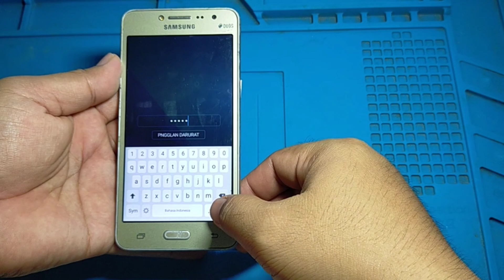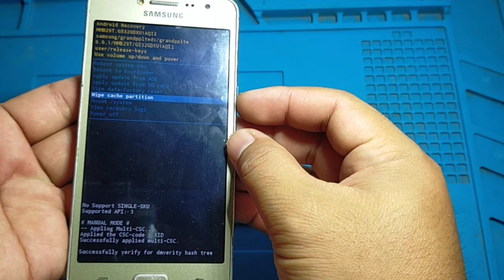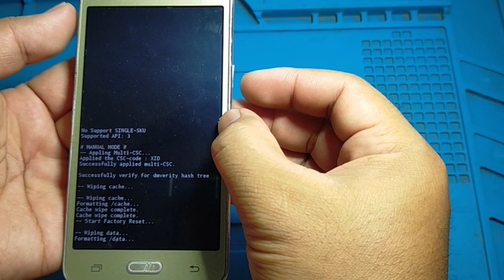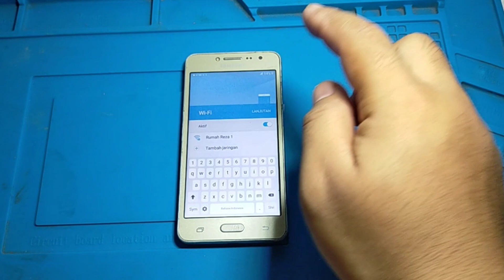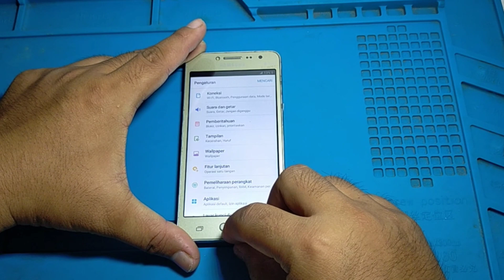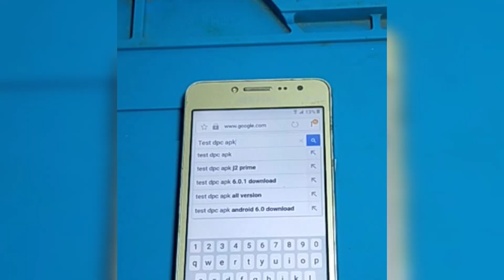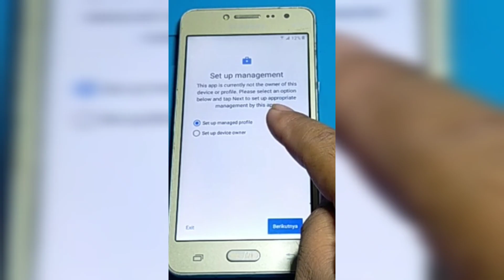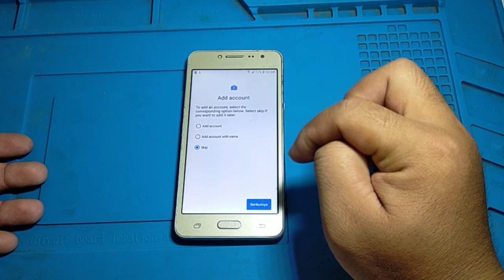CARA MENGATASI SAMSUNG J2 PRIME TERKUNCI PIN DAN TERKUNCI AKUN GMAIL | Tutorial Lengkap dan Jelas...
Video ini adalah cara/ tutorial mengatasi hp Samsung J2 prime yang mengalami kendala terkunci pin dan juga terkunci akun Gmail.Video saya buat dengan lengkap dan jelas agar teman-teman bisa memahami dan dijamin berhasil 1000%.

Saya ucapkan terimakasih kepada teman teman yang mendukung channel ini agar selalu berguna dan berkembang.

Saya akhiri. 🙏
Wassalamualaikum.wr.wb